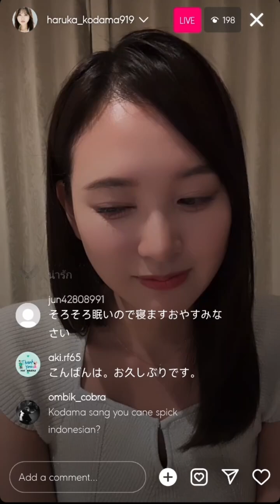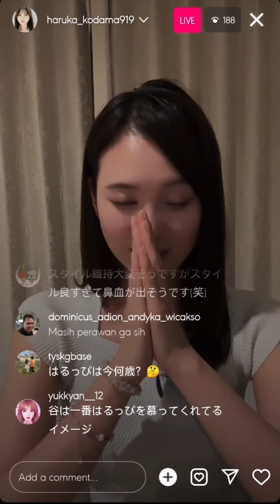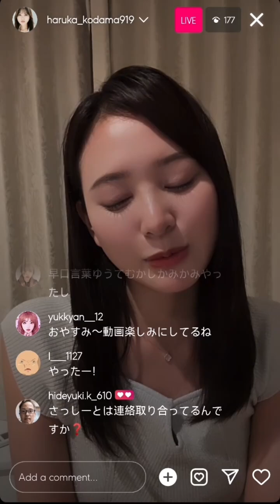Haruka Kodama instagram live 120624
Haruka Kodama